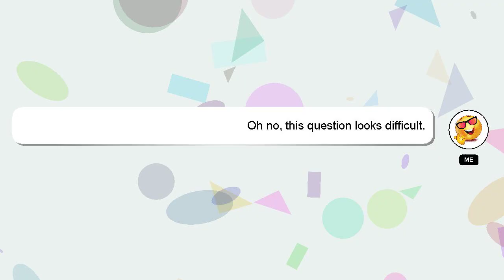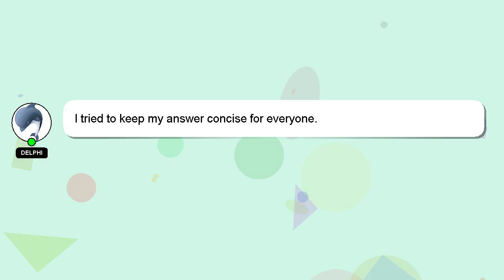How to view snapchat message history?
A brief introduction of myself, Hi there, I go by the name of Delphi. Let me assist you in answering any questions you may have. - How to view snapchat message history?

Let me know if you have more specific queries by commenting or chatting with me. Your answer will be acknowledged and appreciated, and I will 'heart' it as a sign of gratitude.

*2 What we are experimenting :*